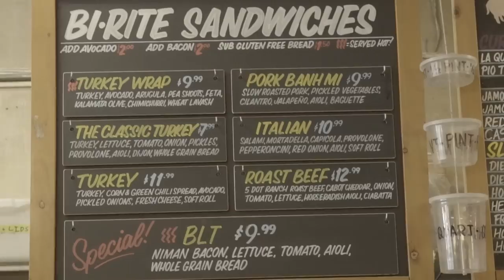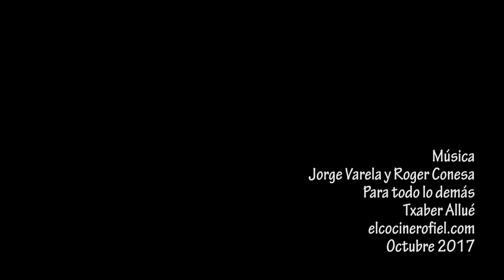EL SÁNDWICH ITALIANO DE BI-RITE, SAN FRANCISCO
Primer vídeo en San Francisco, California. Un buen plan, comprar un par de sándwiches en Bi-Rite e ir al Golden Gate a disfrutarlos.

Ingredientes:
500 g de harina
230 g de leche
110 g de mantequilla
75 g de azúcar
10 g de levadura de pan
2 huevos grandes
5 g de sal

Si te ha gustado, recomiendo este vídeo de cosas que hacer en Nueva York cuando tienes hambre